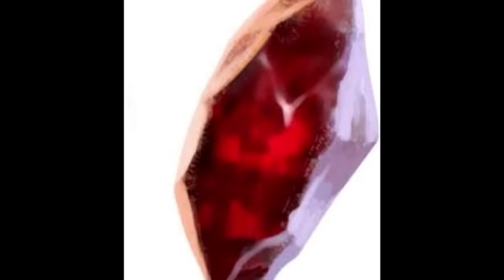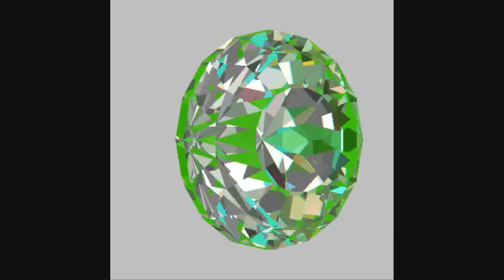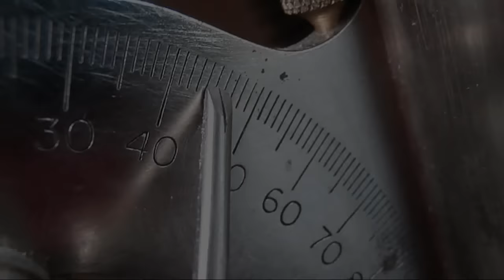How To Cut Gemstones The Philosopher's Stone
In this video you will see me facet the legendary Philosopher's Stone. This is a gem that I designed. Be amazed and see how a gemstone is cut from start to finish. I am a gem cutter from Australia, so sit back and relax and watch the art of how to cut a gemstone.  I can be also contacted by email at -